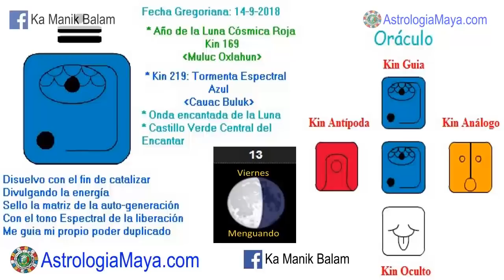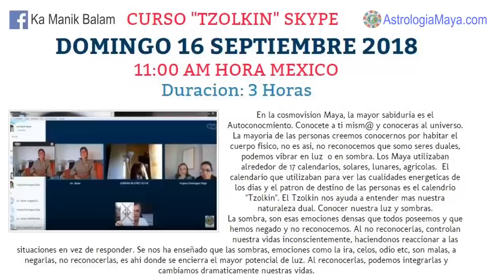Tormenta Espectral. Viernes 14 Septiembre 2018. Liberar. Cambios. Kin 219. AstrologiaMaya.com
Libero creencias que limitan mi sanación emocional, aceptando el cambio y canalizando mi energia. El cambio no produce dolor, es la resistencia al cambio. Aquello que resistimos persiste en directa proporción a que tanto lo resistimos. Canalizar nuestra energia en actividades físicas o artísticas. Sentir las emociones y no consentirlas. Perdonar, sin perdon no hay sanación.